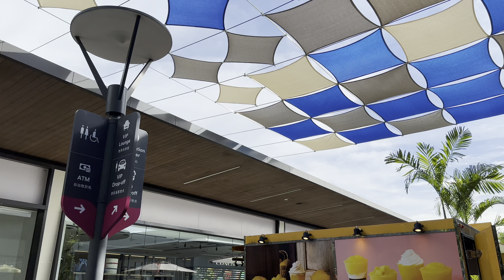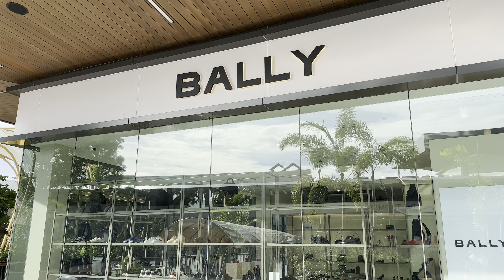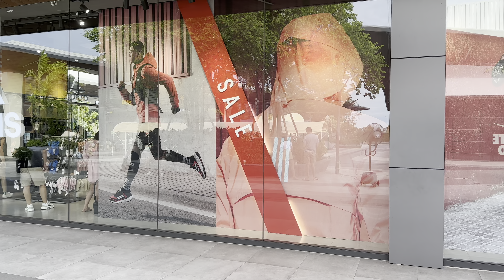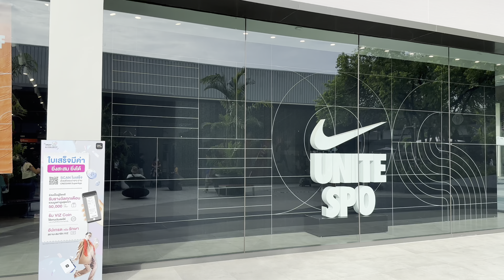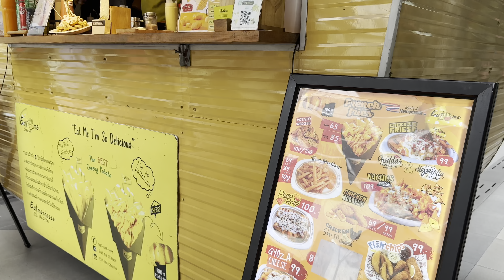[BANGKOK] Siam Premium Outlets "Let's Shopping Brand Names At High Discount" | Thailand [4K HDR]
SIAM PREMIUM OUTLETS BANGKOK is the first Premium Outlets in Thailand site located on the eastern outskirts of Bangkok at Kilometer Marker 23 of the Bangkok-Pattaya Motorway and at around 15 minute's drive from Bangkok Suvarnabhumi International Airport. The outlet center be home to a strong mix of over 300 brands including some of the most sought after luxury and designer brands alongside international and local brands. The center will provide an ‘oasis’ serving locals and tourists that will feature an impressive array of dining, and leisure options."

Operation Hours: 10:00 AM - 10:00 PM, Daily.

How to get there:
- By Car

- By Shuttle Bus
Siam Premium Outlets Bangkok Shuttle Bus Service
There are 2 routes for the shuttle bus service which make it more convenient for shoppers.

1. Siam Paragon  - Siam Premium Outlets Bangkok

Departure from Siam Paragon: 10.00 a.m. / 11.00 a.m. / 13.00 p.m. / 2.00 p.m. / 4.00 p.m. / 5.00 p.m.
Bus Stop: Near the Lock Box, Gate 1, South wing, G floor (adjacent to Bangkok Bank)
Departure from Siam Premium Outlets Bangkok: 11.30 a.m. / 12.30 p.m. / 2.30 p.m. / 3.30 p.m. / 8.00 p.m./ 9.30 p.m.
Bus Stop: Shuttle Bus parking area in front of 7-11
 2. Mercure Bangkok Sukhumvit 24 - Siam Premium Outlets Bangkok

Departure from Mercure Bangkok Sukhumvit 24: 10:30 a.m. / 1:30 p.m. / 4:30 p.m.
Bus Stop: Parking area in front of Mercure Bangkok Sukhumvit 24
Departure from Siam Premium Outlets Bangkok: 12:00 a.m. / 3:00 p.m. / 9:00 p.m.
Shuttle Bus parking area in front of 7-eleven, near entrance A.
Fare 150 baht for one way.

- Public transport

- Travel by BTS SkyTrain
Station Trasit to Siam Premium Outlet
From BTS Phaya Thai Station Exit5 interchange with Airport rail link heading to airport rail link Ladkrabang station Use the public transportation number 333 or taxi to Siam Premium Outlets Bangkok.

- Travel by MRT
From MRT Phetchaburi Station Exit1 interchange with Airport rail link heading to airport rail link Ladkrabang station Use the public transportation number 333 or taxi to Siam Premium Outlets Bangkok.

- Travel by Airport Rail Link
Heading to Airport Rail Link Ladkrabang Station Use the public transportation number 333 or taxi to Siam Premium Outlets Bangkok.

Date Record: Sunday 17, September 2023
Time: 03:36 PM
Temperature: 33℃